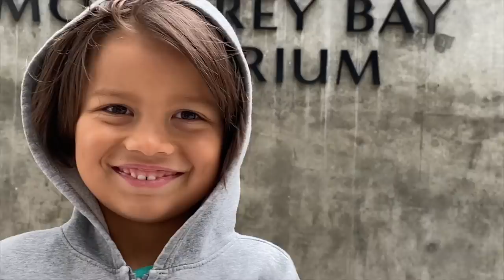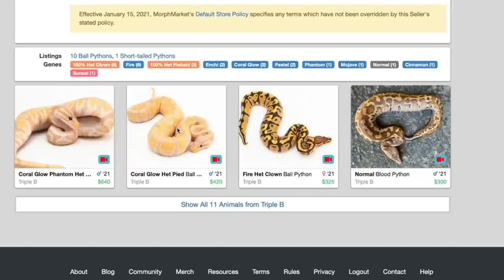I've got some BAD NEWS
0:00 I've got some BAD NEWS
0:53 Breakdown of the video
1:24 Monterey Bay Aquarium
4:03 Some good news.  New camera stuff
6:00 Feeding Snakes
7:15 Get a discount on our snakes
8:32 The BAD NEWS
10:37 Moving forward